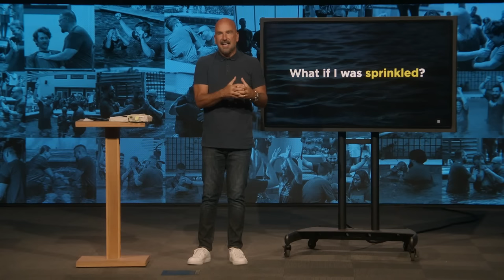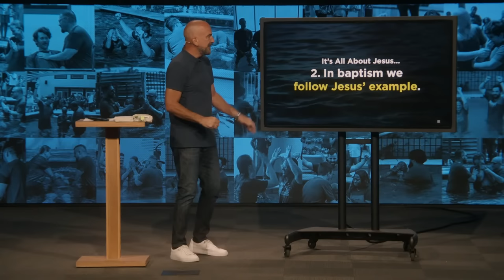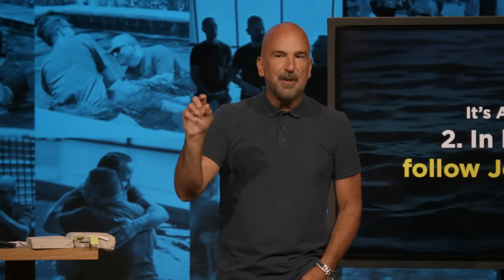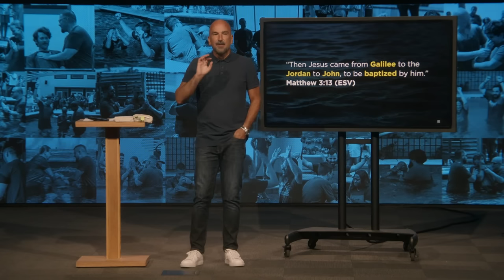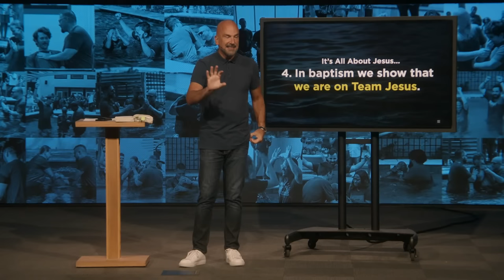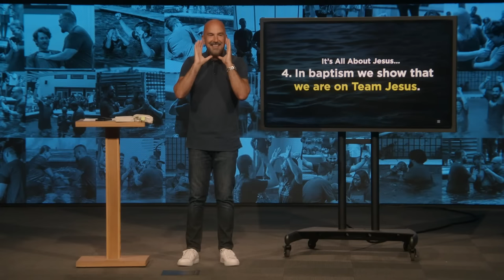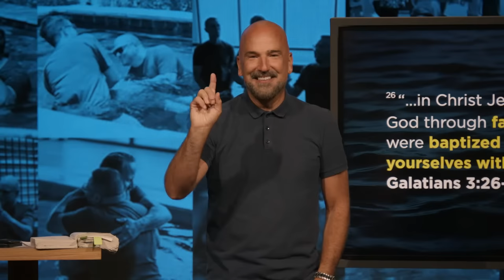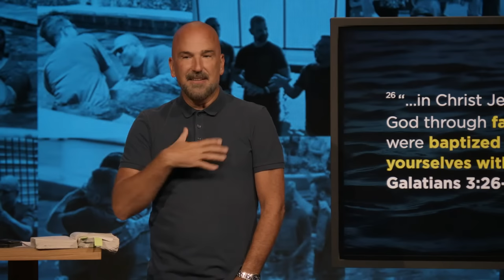Team Jesus — Pt 2